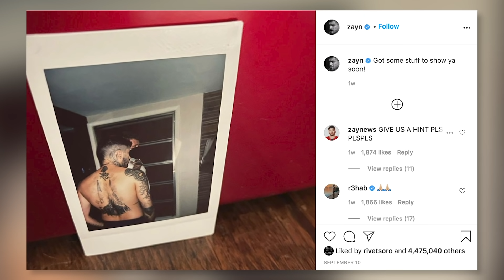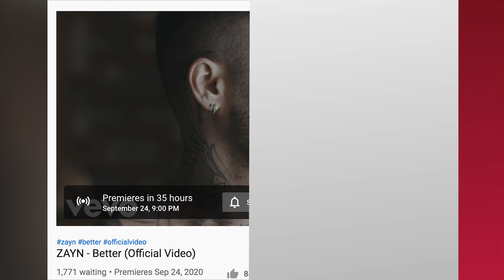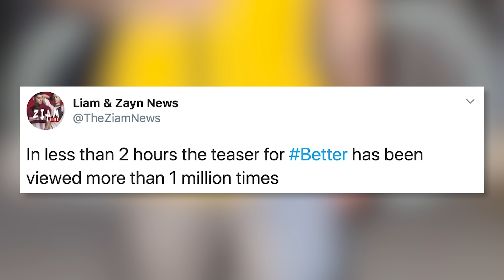Zayn Malik Shares BIG Music News With Fans!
As we’re all on high alert waiting for Gigi Hadid and Zayn Malik’s baby to be born, Zayn just made multiple rare social media appearances and dropped some major clues about his new era of music.